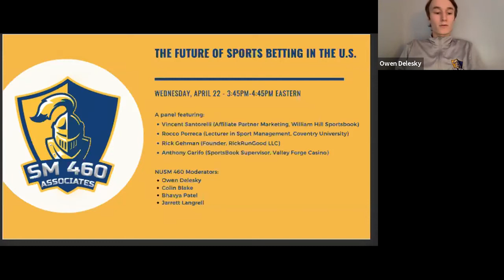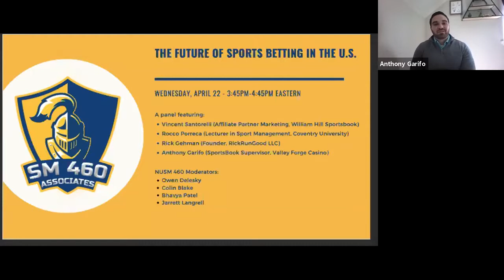NUSM 460 Sport Industry 2020 Conference: The Future of Sports Betting in the United States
The Neumann University 2020 Sport Management Senior Seminar Virtual Industry Conference (April 21-23)
Panel 8 of 12: The Future of Sports Betting in the United States

A panel featuring:
Rocco Porreca (Lecturer in Sport Management, Coventry University)
Rick Gehman (Founder, RickRunGood LLC)
Anthony Garifo (SportsBook Supervisor, Valley Forge Casino)

NUSM 460 Moderators:
Owen Delesky
Colin Blake
Bhavya Patel
Jarrett Langrell